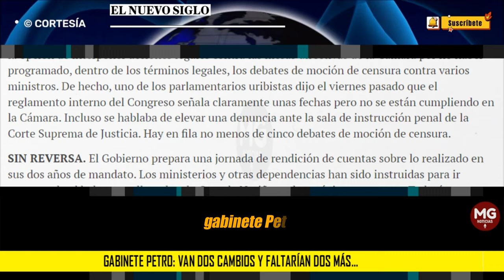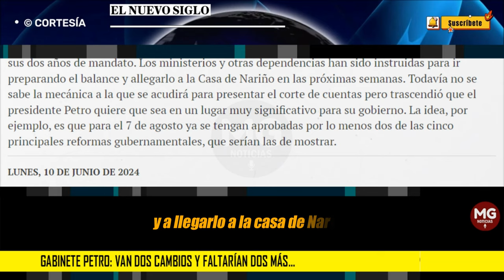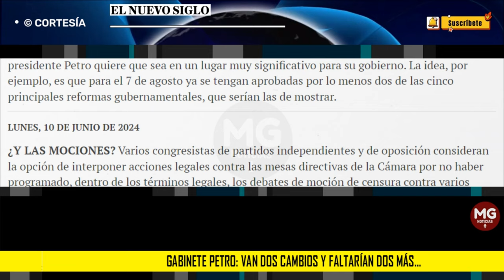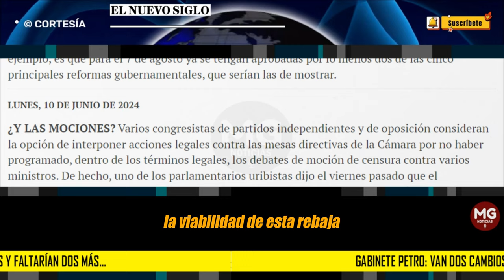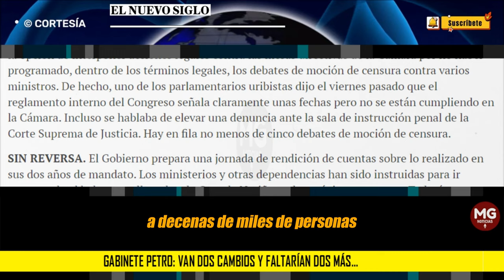GABINETE PETRO 🔴 VAN DOS CAMBIOS Y FALTARÍAN DOS MÁS...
Con la posesión de Luis Gilberto Murillo como canciller en propiedad el Gobierno comenzó el remezón en el gabinete, que será aplicado a cuentagotas antes del 7 de agosto, cuando se cumple la primera mitad del mandato.